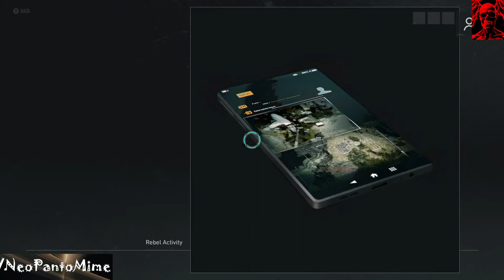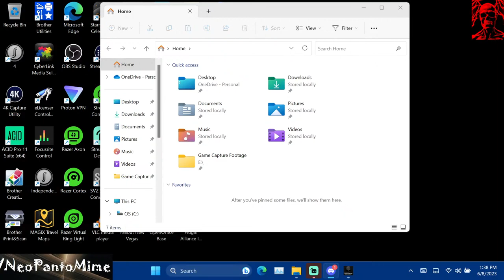Tom Clancy Ghost Recon Breakpoint - x21